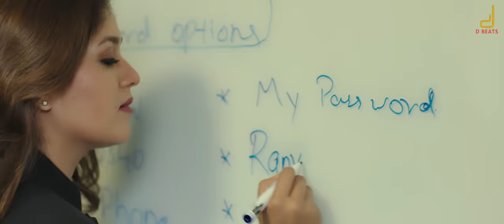Selfie Mummy Googl Daddy Official Trailer | Srujan Lokesh, Meghana Raj, Achyuth Kumar | Madhuchandra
Presenting Official 2K Trailer of Selfie Mummy Googl Daddy – Makala kathe kelale bedi”

Movie: SelfieMummyGooglDaddy – Makala Kathe Kelale bedi
Production House: Aakasha Butti Cinemas
Cast: Talking Star – Srujan Lokesh, Meghana Raj, Achyuth Kumar, Babyshree, Master Alaap, Dattanna, Girija Lokesh, Sunder Raj, Sudha Baragur, Master Samarth
Director: Madhuchandra R
Story, Screenplay, Dialogues: Madhuchandra R
DOP: Ravindranath T
Lyrics: K Kalyan, Madhuchandra R, H D Sunitha, Srishail
Editor: Suresh Armugam
Sound Design : Johnson Durai
Choreographer: Madan Harini
Co-Director : Harish Ramanagara
Direction Department: Rajath, Guru Sathish, Vinay Kumar
PRO : Sudheendra Venkstesh